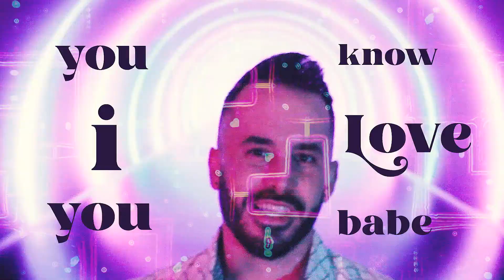"Music For A Sushi Restaurant" - Verdant (Harry Styles a cappella cover)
The music video for Verdant's a cappella cover of "Music For A Sushi Restaurant" by Harry Styles

Arrangement by: Chris Harrison
Video edited by: Chad Lowe
Song edited, mixed, & mastered by: David Fowler
Original song by: Harry Styles, Columbia Records and Erskine

Verdant is a semi-professional a cappella group based in Eugene, Oregon comprised of:
Chad Lowe
Taylor Siebert
Cameron Graham
Katie Hammond
David Fowler
Richard Liebing

Nancy & Phil Hammond
Colin Gray
Karen Lowe
Andrew Knoy
Tara Webster

Watch until the end for a special announcement!